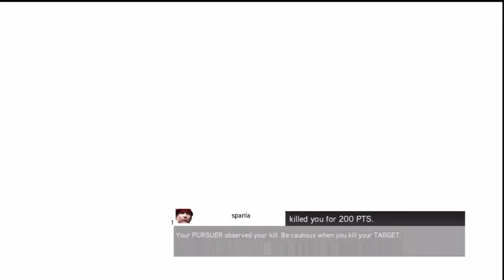AC Revelations BETA Multiplayer #6 - Rage Quit | GamersCast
The Assassin's Creed Revelations BETA is now over, so here's one last match to wet your appetite until the full game releases on November 15, 2011.